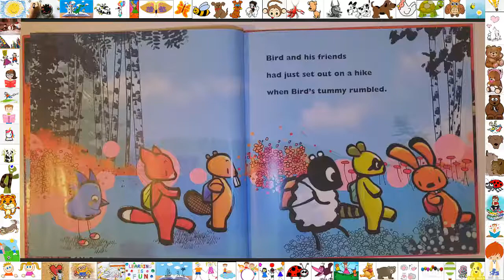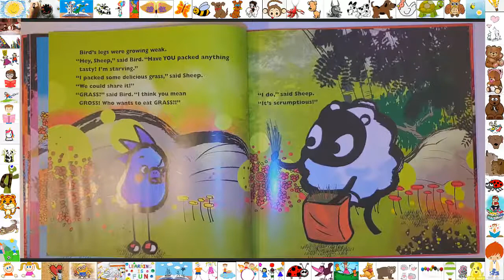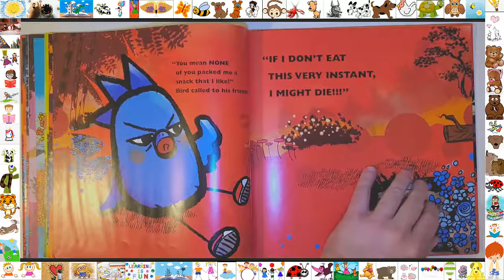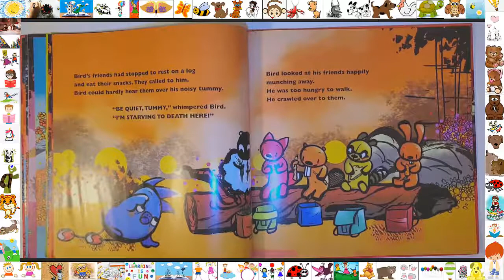📚 Hungry Bird by Jermy Tankard Read Aloud Books For Children Bedtime Stories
Bedtimestories Storytime Storyforkids 📚Hungry Bird by Jermy Tankard Read Aloud Bedtime Stories For Kids

Do YOU ever get hangry?

Bird is hiking with his friends when his tummy rumbles.But no one packed him a snack that he likes!With every step, his hunger mounts until he collapses on the ground.How will Bird survive if he doesn't eat the perfect something this instant?!The hilarious blue-feathered anti-hero who first starred in Jeremy Tankard's high-flying debut, Grumpy Bird, returns in another laugh out loud melodrama. For every child who has ever needed a snack right now, and for every parent who has had to cope with a hangry, fussy child, Hungry Bird is sure to satisfy.